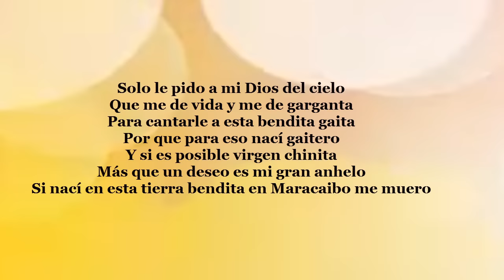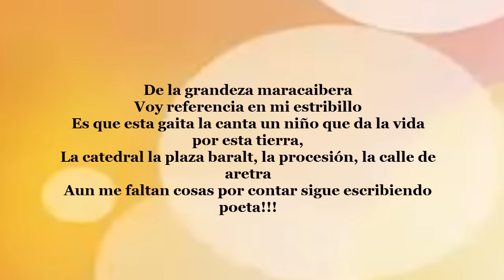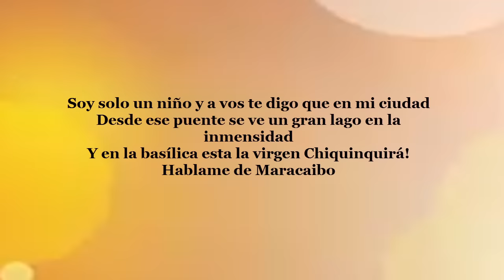HABLAME DE MARACAIBO CON LETRA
HÁBLAME DE MARACAIBO - LETRA | junior viladiego